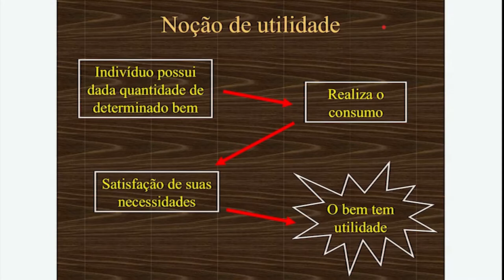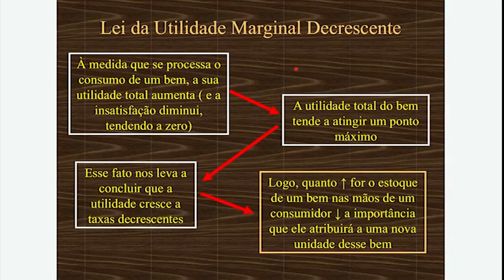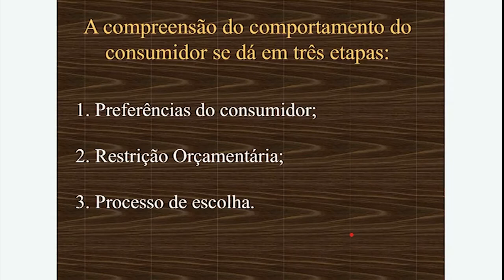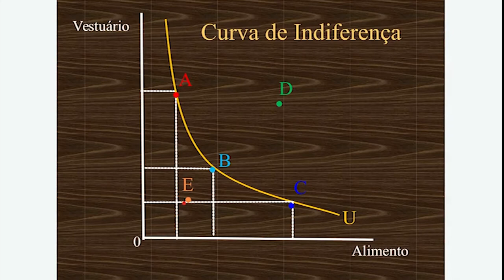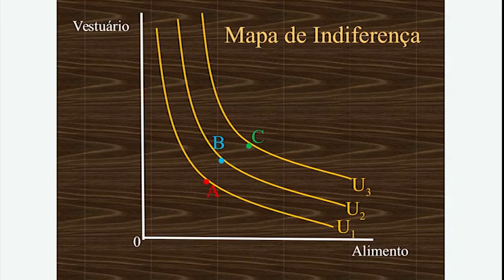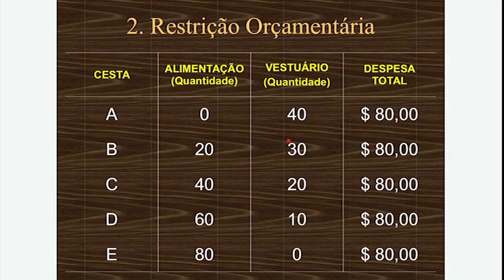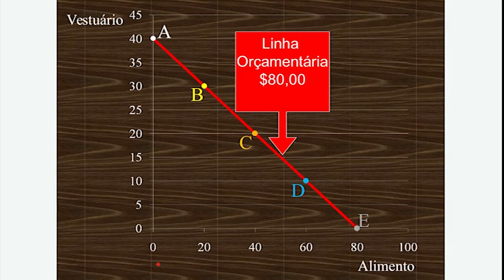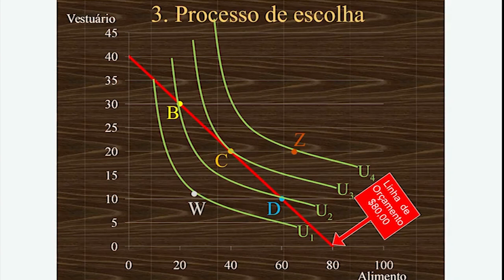[BAP] Introdução a Economia - Teoria do Consumidor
Teoria do Consumidor na disciplina de Introdução a Economia com o professor Amarildo Hersen para o curso de Administração Pública - EaD da Universidade Estadual do Centro Oeste do Paraná.